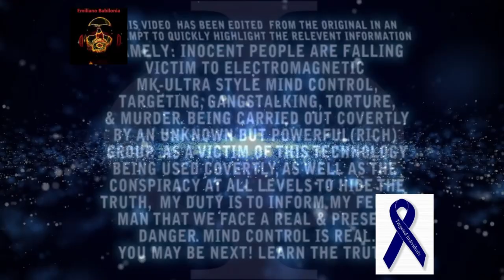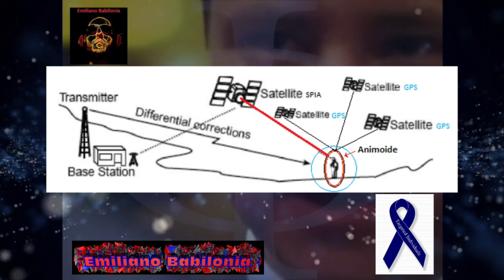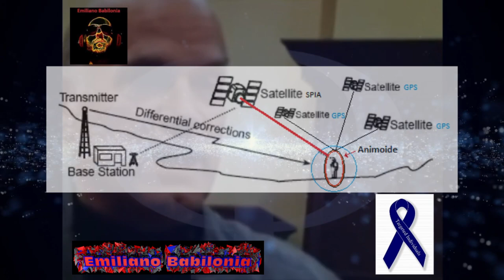Emiliano Babilonia - testimonianza di un medico dei servizi segreti USA siamo tutti sotto MK ULTRA